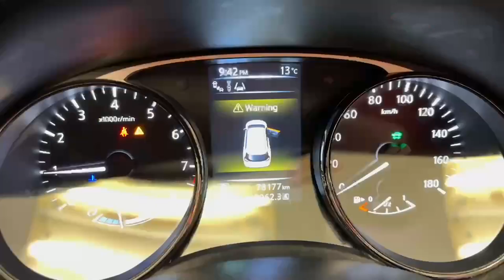12068 - Nissan X-Trail 2.0 AUTOMATIC RefId: 524673